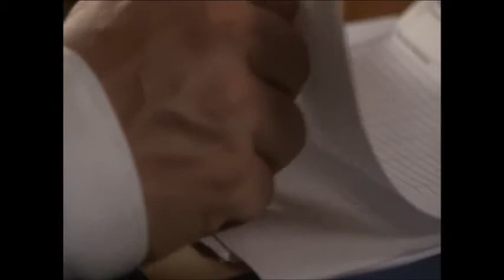BBC1 Doctors Home Free (15th October 2012)